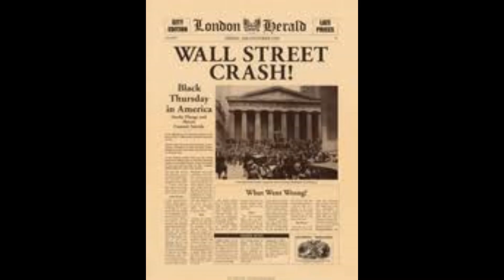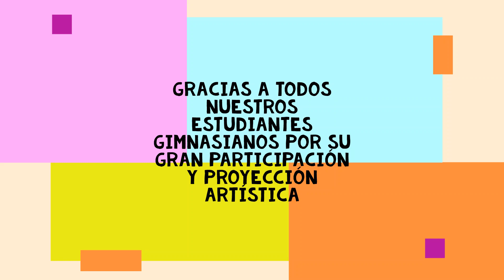1/5 - CICLO 1 - MÚSICA MODERNA - XXVI FESTIVAL DE DANZAS GIMNASIANO 2020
MÚSICA MODERNA